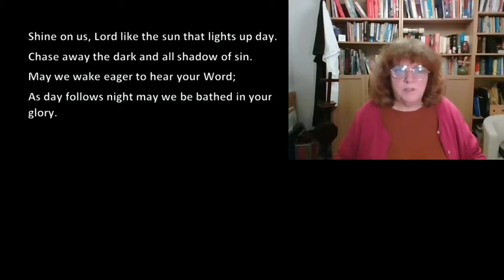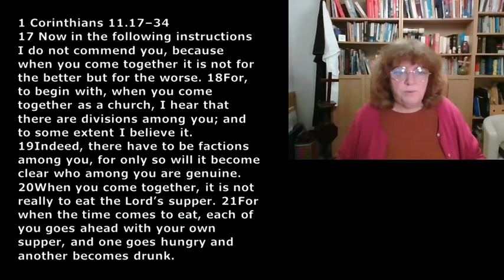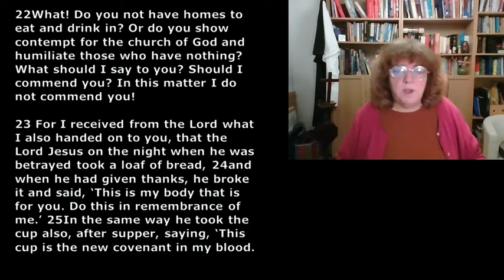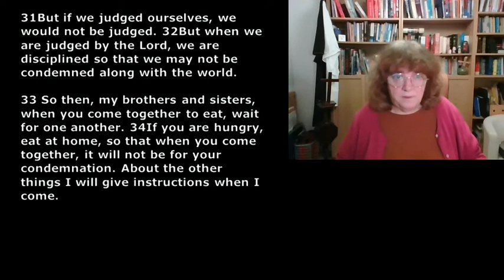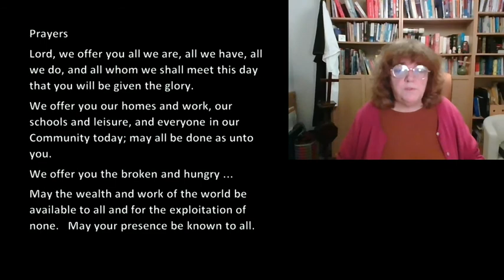Celtic Prayer 29th January 2021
Join Revd Helen for a short time of prayer.